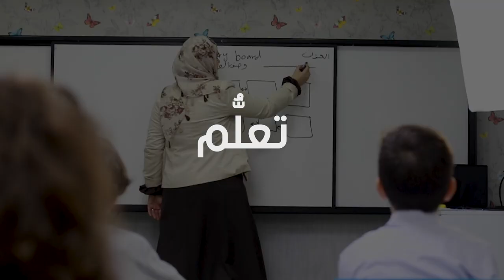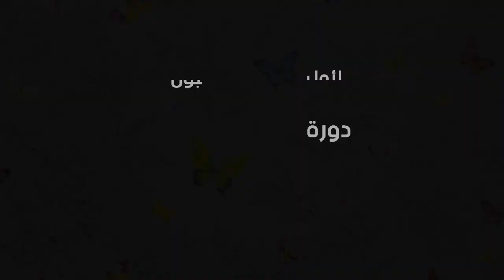دورة صناعة الفيديو لليافعين أكاديمية قلم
لأول مرة في إسطنبول
دورة صناعة الفيديو لليافعين (من 12 إلى 18 سنة)
مع الإعلامية : أبرار طوقان

ستكون الدورة على ثلاث مستويات
يبدأ المستوى الأول يوم الأحد 27/10/2019
مدة الدورة 30 ساعة
مقسمة على 10 جلسات
أيام الأحد من الساعة الحادية عشرة و حتى الساعة الثانية

سيتعلم أبناؤنا في المستوى الأول
-التعرف على أجزاء الكاميرا الخارجية وأنواع اللقطات
- التعرف على كيفية وضع فكرة لإنتاج فيديو (Story Board)
- التعرف على أساسيات برنامج المونتاج أدوبي بريمير والبرامج المصاحبة لإنتاج الفيديو
- مدخل إلى برنامج الفوتوشوب
- التدرب على كسر حاجز الخوف والتحدث أمام الكاميرا
- تطبيق عملي على كيفية تصوير وإخراج فيديو ودمج مقاطع تصويرية مع بعضها
- الحصول على فيديو خاص لكل مشترك بفكرة من اختياره (تعريفي/موهبة) من إنتاج أكاديمية قلم.